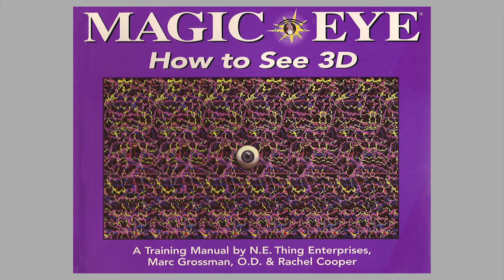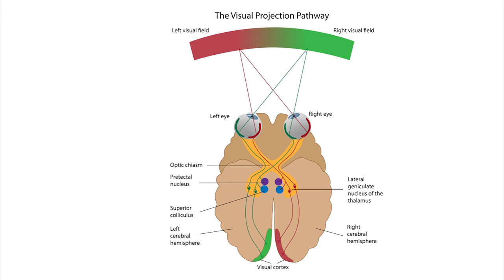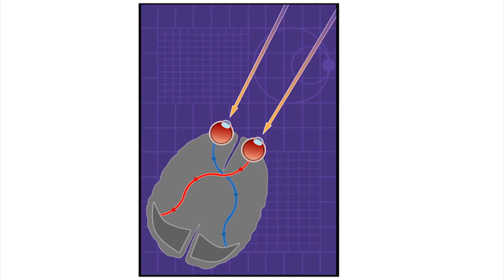What is Strabismus? Treatment Options? Strabismus Surgery or Vision Therapy?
Rachel Cooper of Optometrists Network explains strabismus, binocular vision, depth perception, strabismus treatments, such as strabismus surgery and vision therapy, etc. For more information, To find an eye doctor who is expert in binocular vision and all treatment options, go